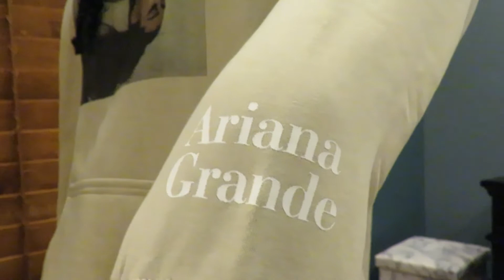Back To School Clothing Haul + Try on | Taylor Peterson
Hi angels! Today's video is a back to school clothing haul + Try on. This is one of many Back to School videos! I hope y'all like it!

Your girl Taylor's Socials
xoxo Angels!